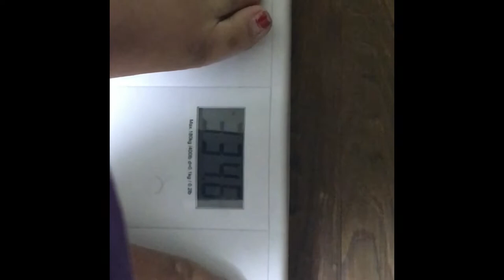The New Journey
Come along as fight this obesity and change my life for the better..don’t forget to subscribe Hey and like my page, also don’t forget to follow any of my links below

Rap and hip hop volume 2